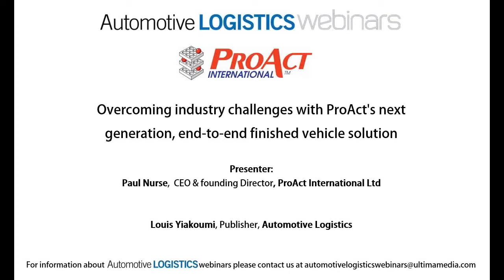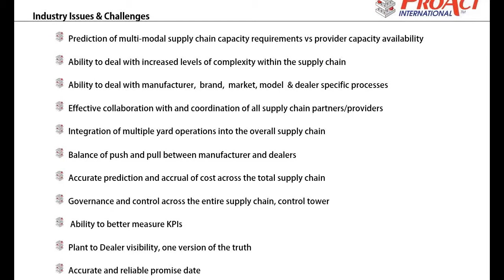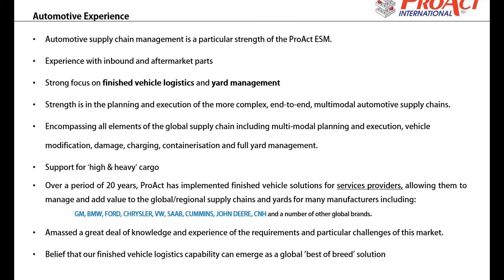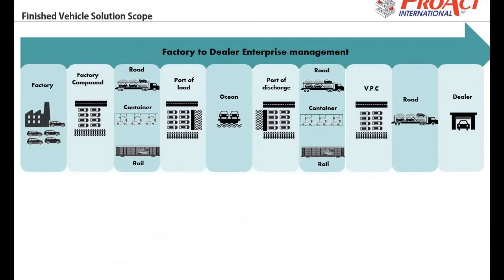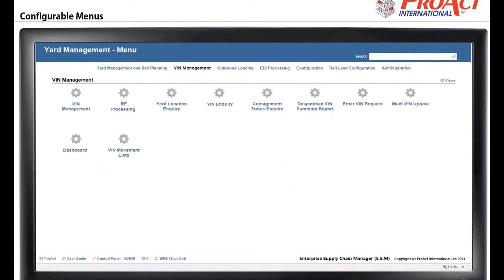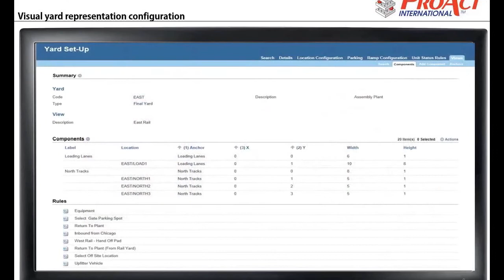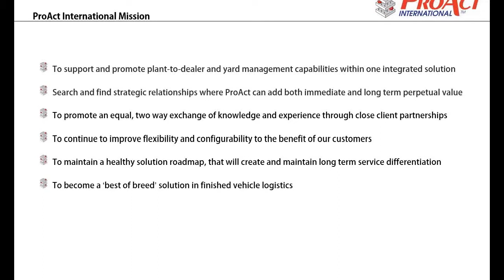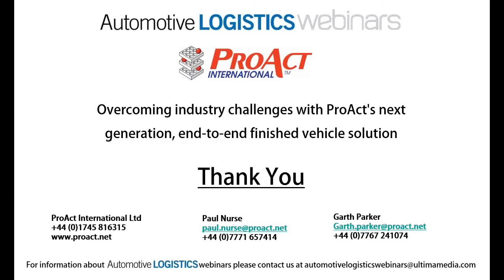Webinar:ProAct’s end-to-end finished vehicle solution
This webinar presented ProAct’s latest unique software-solution capabilities for the planning, management and execution of complex, end-to-end, plant-to-dealer, finished vehicle supply chains.

ProAct discussed how its software enables:

* Manufacturers to regain more control of their supply chain, whilst continuing to outsource the component parts

*  LPs and 4PLs to improve technology solutions in their supply chain planning

*  Traditional 3PLs to elevate both their value proposition and importance to their clients.

ProAct delivers:

* End-to-end, multimodal planning
* Multi-client capabilities
* Yard management* Rail optimisation and numerous other capabilities within finished vehicle logistics